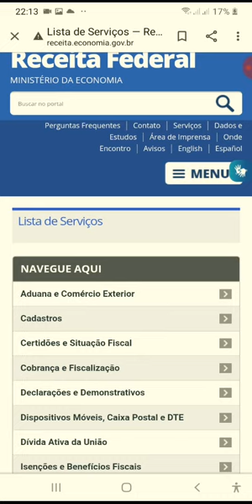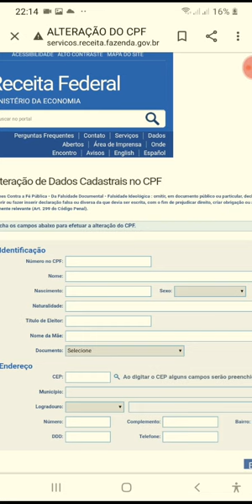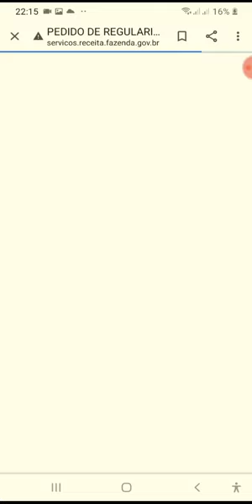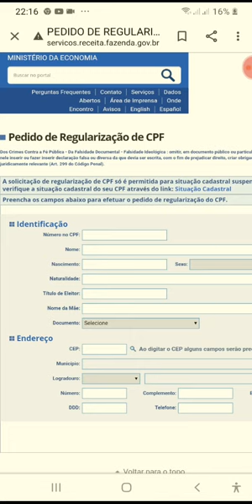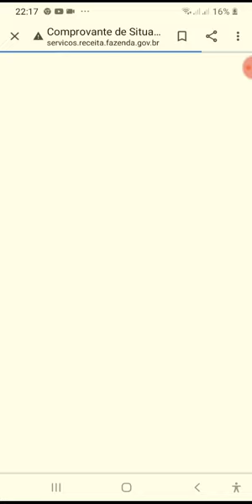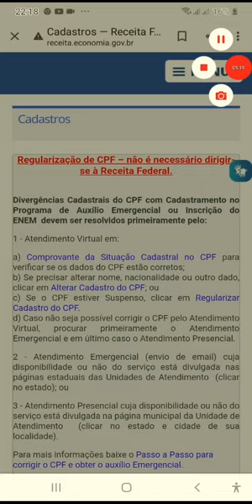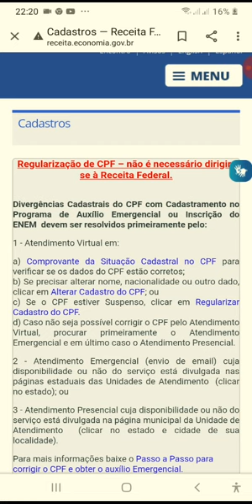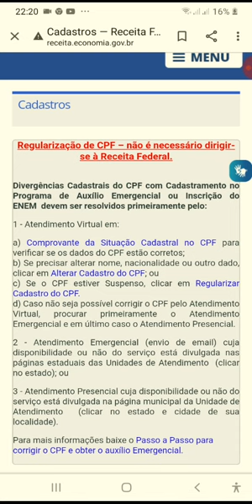CPF( ATULIZANDO INFORMAÇÕES) IMPORTANTÍSSIMO.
Atualização do  CPF.E OUTROS. ZAP.31988620354. 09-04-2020.